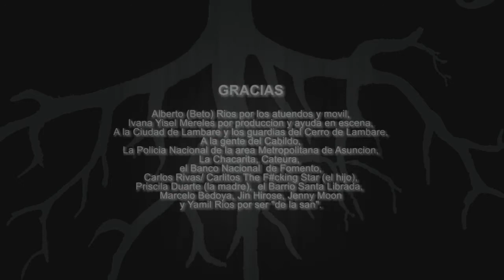【PV】聖なる地（Tierra Bendecida) - Lexico, Stouch, Jenny, Xile【日本語字幕付き】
これは去年の6月にXile以外のメンバーで自宅で録り、それをアメリカのワシントンとマイアミに20年以上住んでいたScott Storchの友達のXileが聞いてくれ、再録させてくれて、去年の10月にPVを作ってくれました。Xileが最後に英語で参加しているのでRemixですが、あえてオリジナルって事にします。
スペイン語の和訳は僕が出来たのですが、英語はできないのでそのまんまにしました（すみません）。